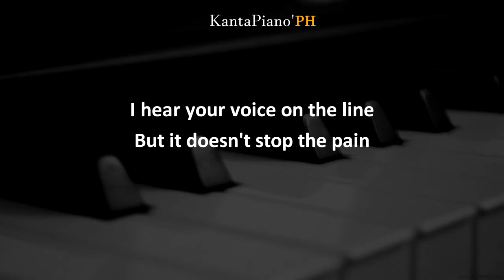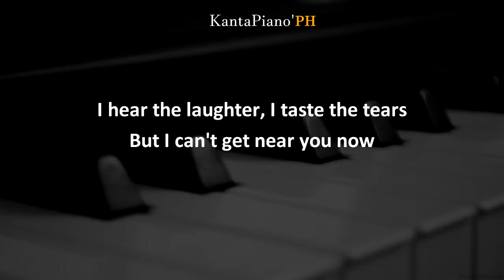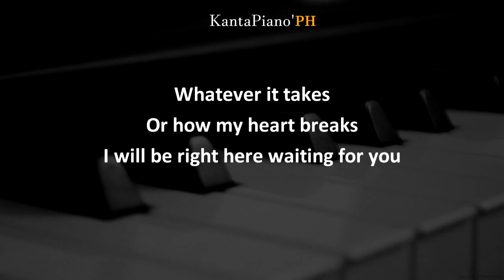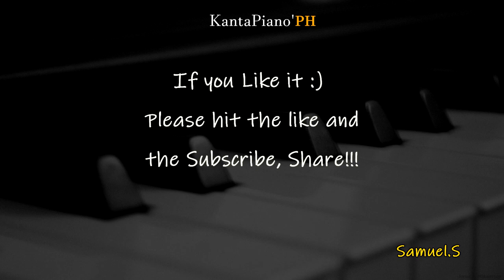Right Here Waiting - Male Lower Key I Richard Marx (Piano Karaoke Version)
"Right Here Waiting" Male Lower Key of A
Piano Karaoke Version by KantaPiano'PH
Originally Performed by Richard Marx

All Piano,  and other instruments in this channel are 100%
played recorded manually by KantaPiano'PH

if you like our Piano Karaoke Instrumental

You can always use our Piano instrumentals for you covers, just include the link to this channel Proper credits is all I ask.